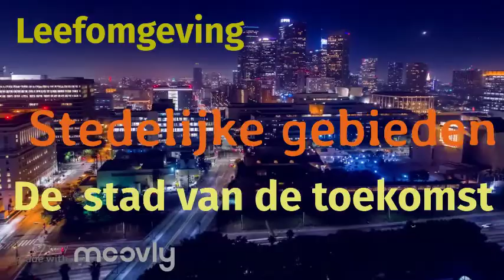De stad van de toekomst